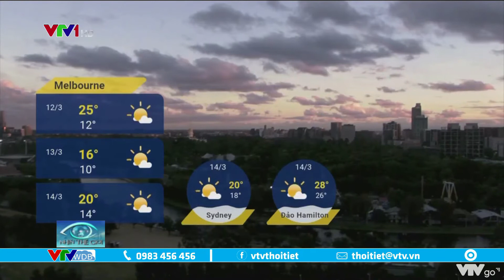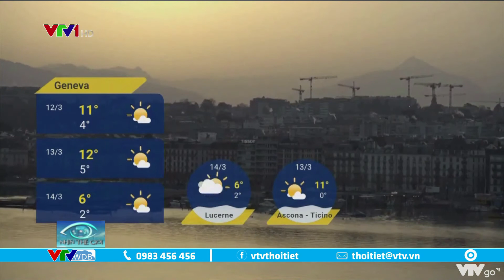Dự báo thời tiết quốc tế 3 ngày tới từ ngày 12 đến ngày 14/3/2021 | VTVWDB